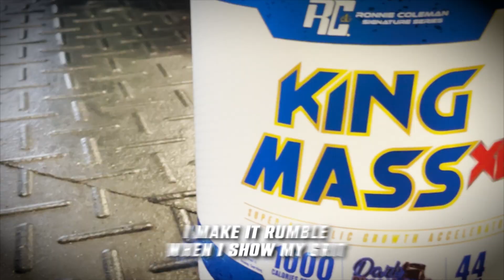NO ONE is Beating Big Ramy | Ronnie Coleman's Nothin But A Podcast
Legend is born - Easy McCoy:
MB01JHTNRDCHZVN